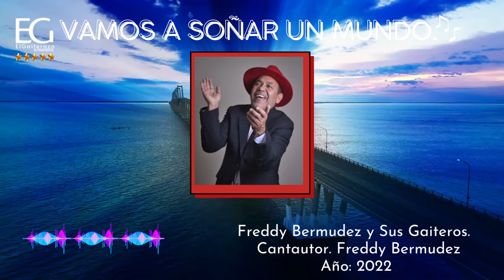GAITA 2022 VAMOS A SOÑAR UN MUNDO.FREDDY BERMUDEZ Y SUS GAITEROS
ElGaiterazo de Ervin Montiel Enalteciendo Nuestro Gentilicio Zuliano
Para El Mundo y Su Gran Aporte A Nuestra Cultura Musical.
Freddy Bermudez y Sus Gaiteros.
GAITA: VAMOS A SOÑAR UN MUNDO.